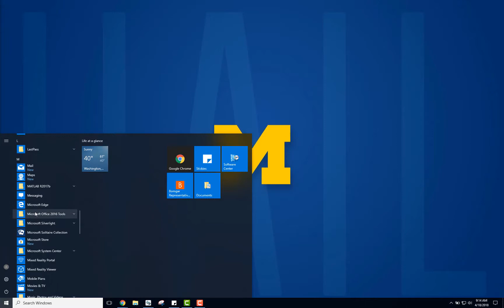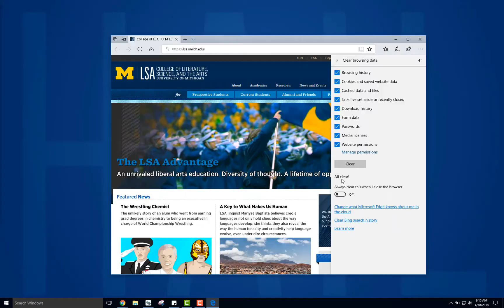Clearing Your Web Browser Cache in Microsoft Edge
This video shows how to clear your web browser cache in Microsoft Edge.

No sound.